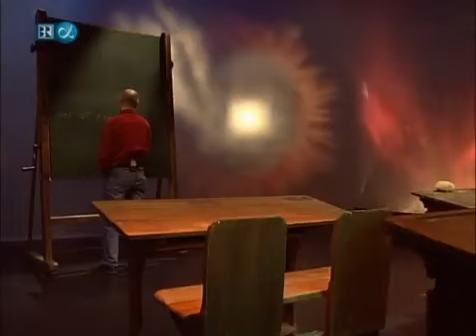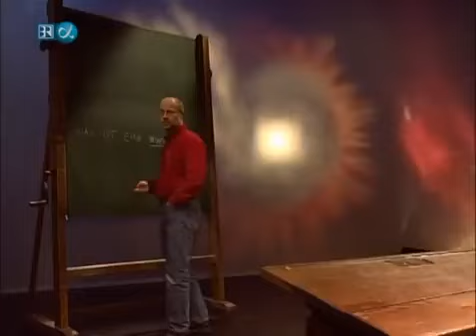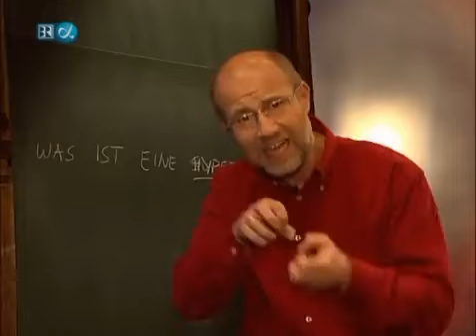Alpha Centauri 213 Was ist eine Hypernova